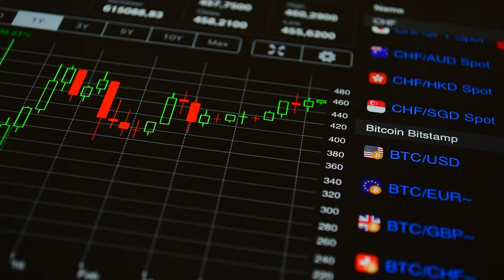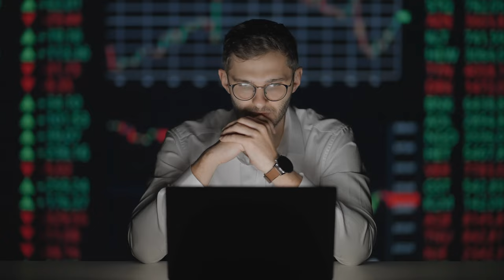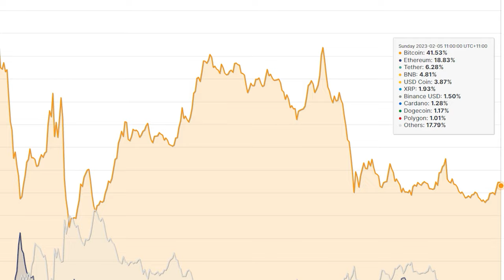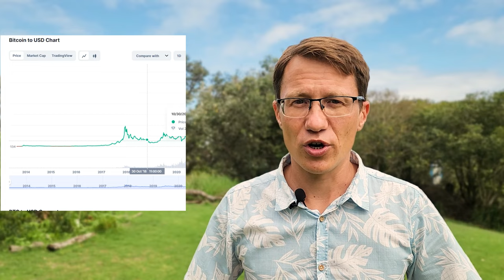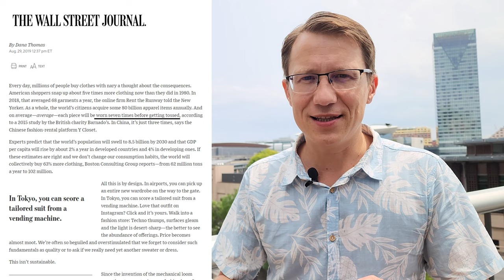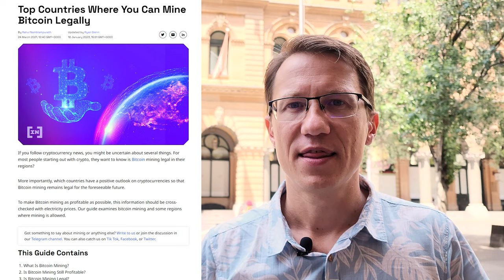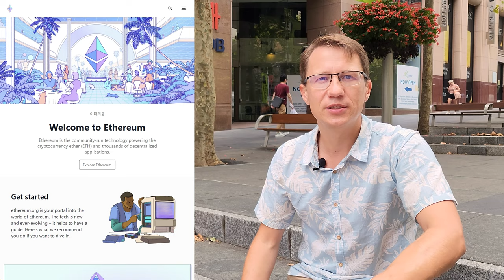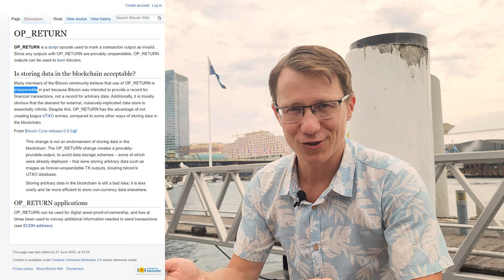Will Bitcoin [eventually] collapse?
Seriously, do you believe Bitcoin has any future?
It was designed as a peer-to-peer digital cash system that will replace centralized financial institutions. When was the last time you bought anything for bitcoins? Nevertheless, Bitcoin is still an absolutely unique technology. It is the most secure public digital repository that humankind has ever created. The only way it can survive, Bitcoin's blockchain will be used as a platform for WEB3/dApps.

⁍ Blockchain Estate Registry: How to design. Part 1 (Intro) [ See also Part 2 - other parts are upcoming]